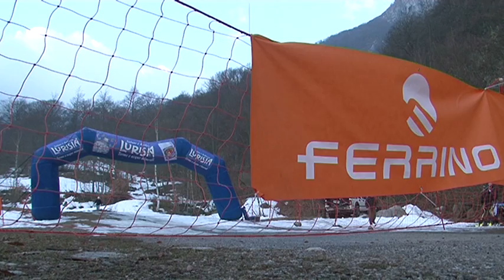TRE RIFUGI COPPA ITALIA - TROFEO SCARPA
Tre Rifugi Coppa Italia - Trofeo Scarpa - La sessantesima edizione corsa il 18 marzo 2012.